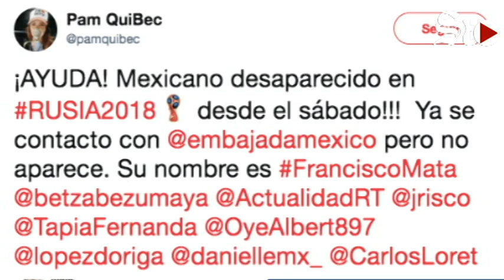😒No estaba muerto, andaba de parranda😒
Un mexicano que se había reportado como desaparecido en Rusia ha sido encontrado aunque en circunstancias muy peculiares.